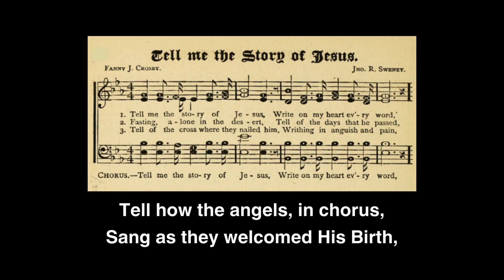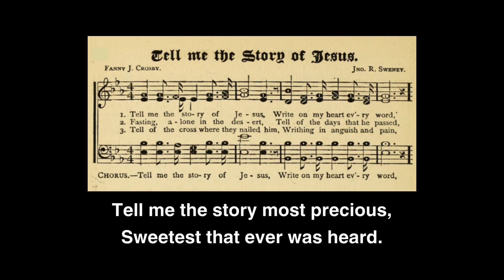Tell Me the Story of Jesus with Lyrics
Enjoy this old hymn - Tell Me the Story of Jesus. Lyrics are included so you can sing along.